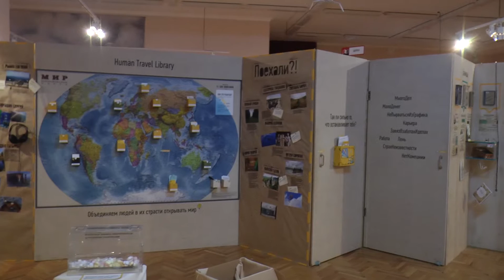Все начинается с рождения